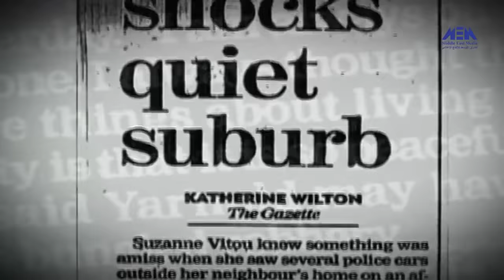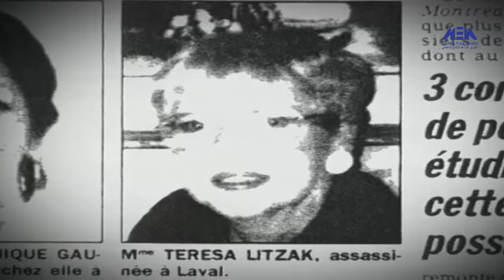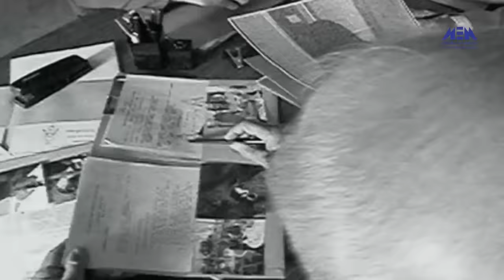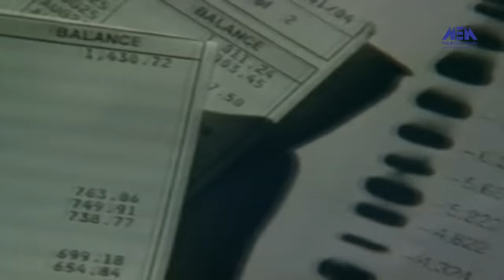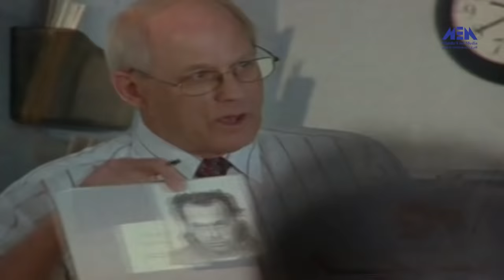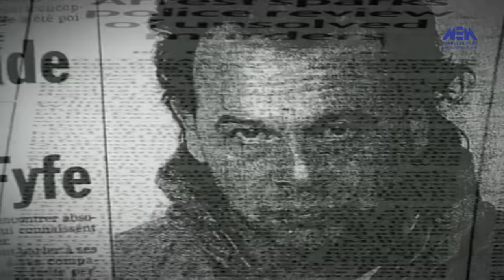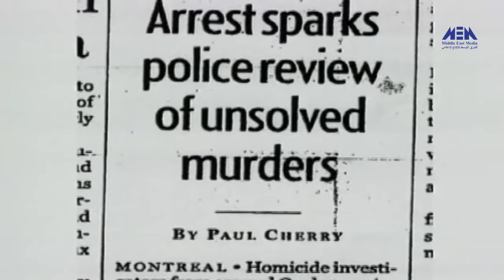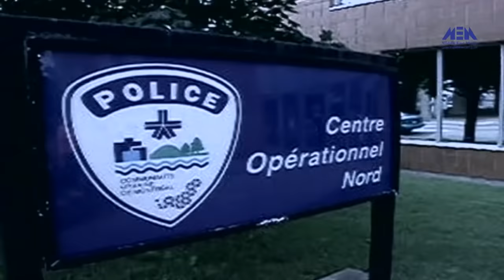Episode 05–Men Malafat El Kada Program | الحلقة الخامسة (دم بارد) - برنامج من ملفات القضاء